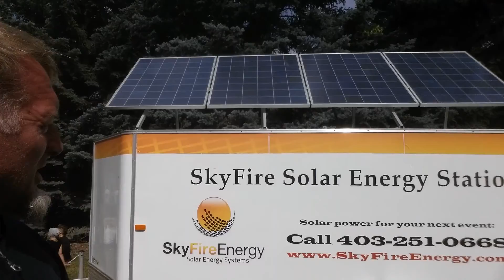Solar powered concert? For real?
Sky fire industries is fired up about the applications for solar. So incredible